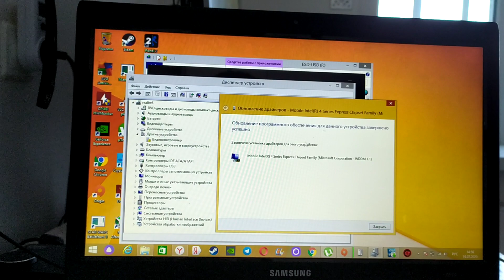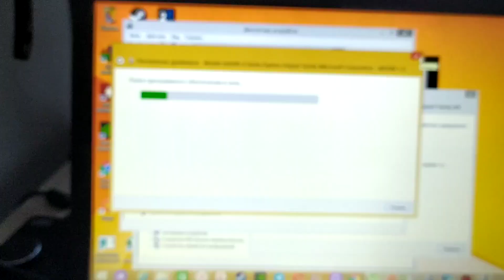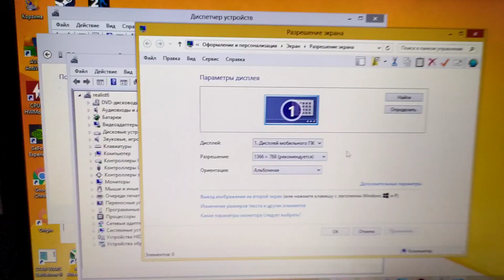Как обновить драйвер на старой видеокарте, если нигде не найти дрова в сети.